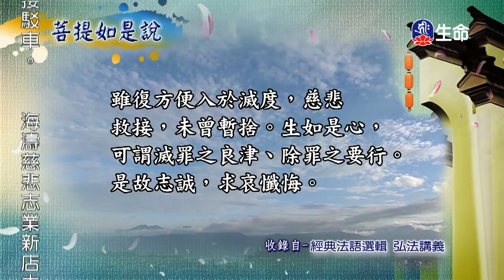菩提如是說(539)-1_菩提如是說